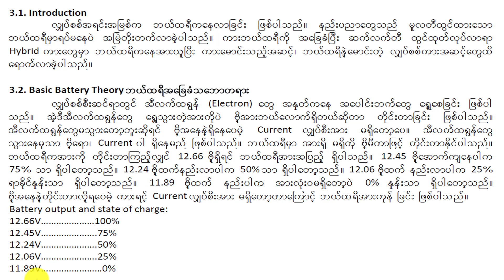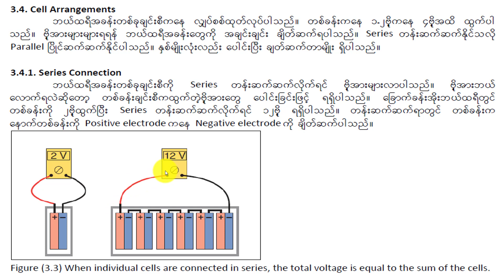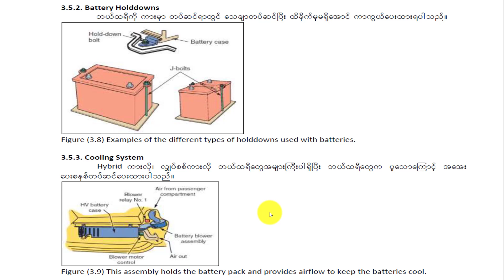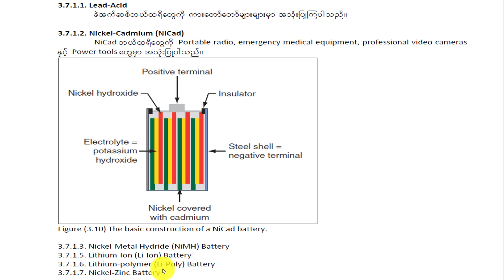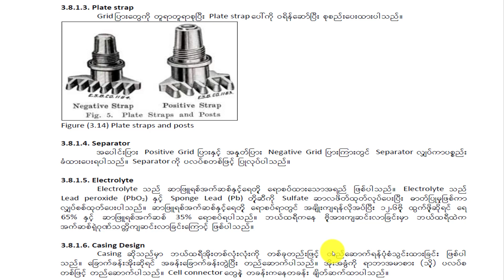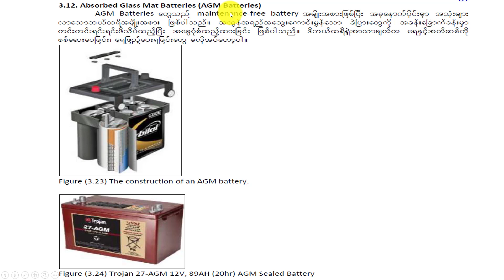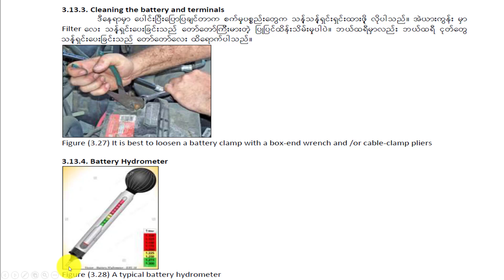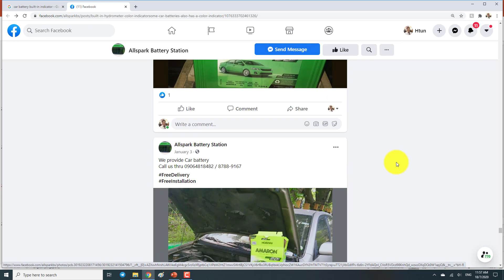Chapter 3 Batteries Theory, Diagnostics and Service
Automotive Wiring Diagram Online Training Module (1)